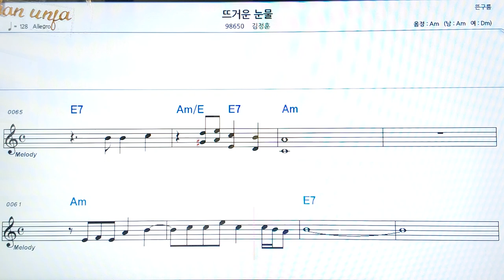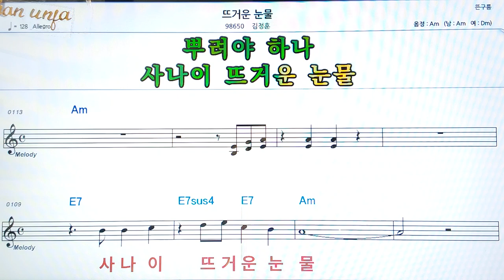뜨거운 눈물/김정훈👍악보, 코드,가사,Karaoke*가라오케 반주